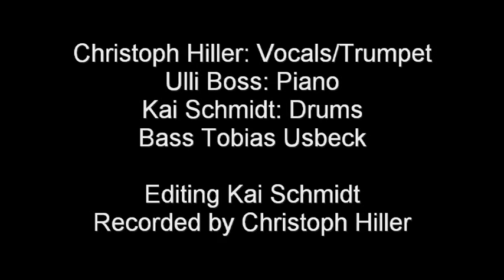Fluid Inclusion (Germany) Feel like makin Love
Diese Band lässt keine Wünsche offen; Unterhaltung auf höchstem Niveau

Dance - Night Club - Dinner - Party - Lounge - High Society

Vocals: Chris Hiller
Drums: Kai Schmidt
Bass: Tobi Usbeck
Piano: Ulli Boss

Dance - Night Club - High Society-